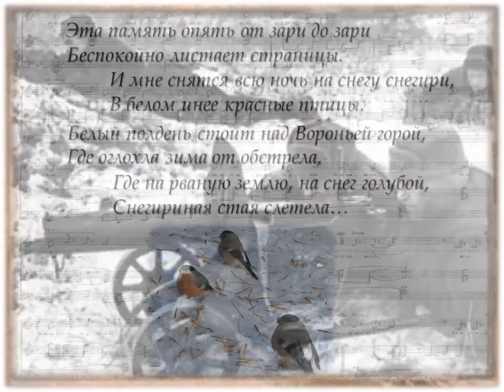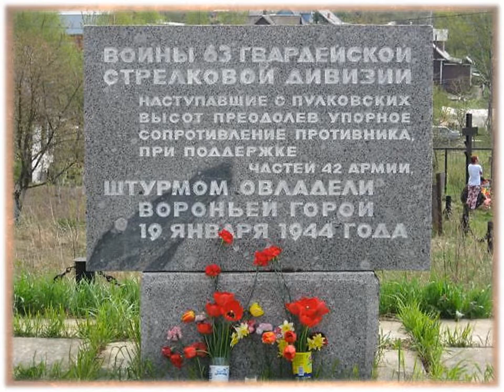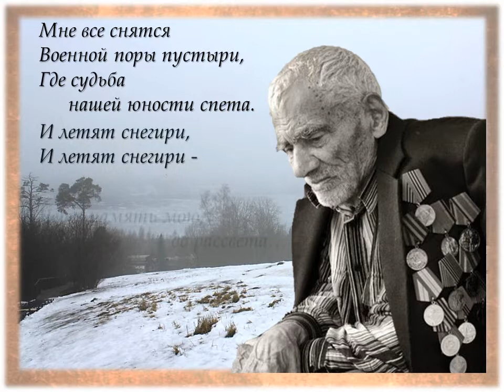М Дудин, Ю Антонов СНЕГИРИ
ГОД ПАМЯТИ И СЛАВЫ

ПЕСНИ НАШЕЙ ПОБЕДЫ

Помни войну! Пусть далека она и туманна.
Годы идут. Командиры уходят в запас.
Помни войну! Это, право же, вовсе не странно —
Помнить все то, что когда-то касалось всех нас.
Ю. В. Визбор
Далеко ушли сороковые-роковые, а за ними ушла целая эпоха. Для участников эта война стала и памятью о юности, и самым нестирающимся переживанием за целую жизнь – главным из всего, что было. Четыре года между жизнью и смертью, когда каждый день, каждый час мог стать последним, были бесконечно долгими. Не всем посчастливилось дожить до светлого дня Победы — они навсегда остались на полях сражений.